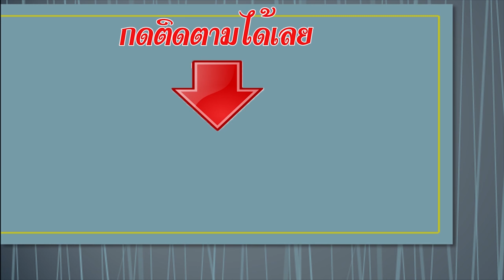พาชมเส้นทางไปโรงเรียนบ้านห้วยยางอ.สามชัยกาฬสินธุ์เดินทางจากอ.คำม่วงมาดูเส้นทางในชนบทของไทยจะดีแค่ไหน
ติดต่อได้โดยตรงที่